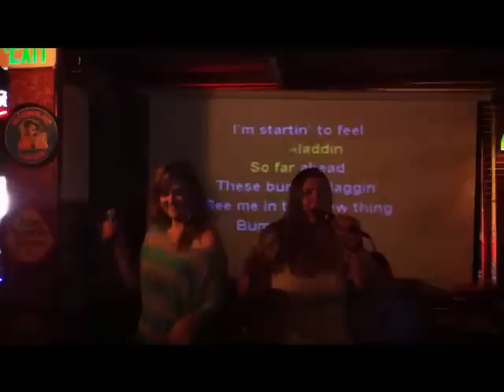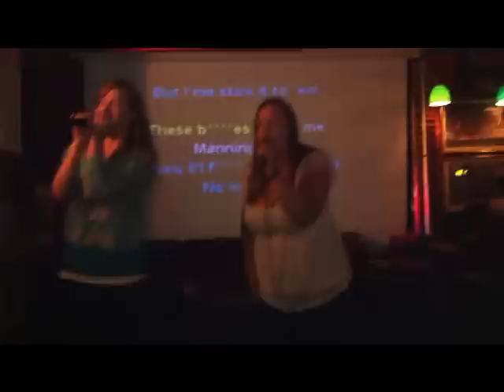Roman's Revenge- Lindsey and Karen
Lindsey and Karen singing Nicki Minaj ft Eminem karaoke "Roman's Revenge"